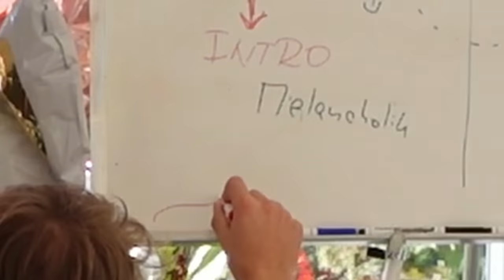DĚTI BE LIKE... | SKETCH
Jaký typ dítěte jste byli vy? Nebo jakého sourozence máte doma?
Dejte nám vědět do komentářů!
Nezapomeňte nás sledovat na TikToku a intagramu a vidíme se u dalšího videa :)